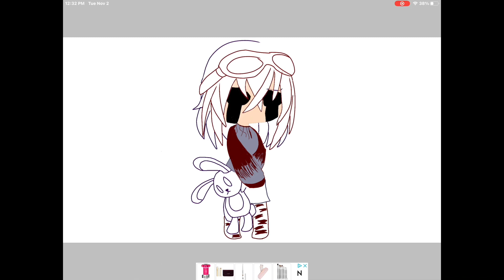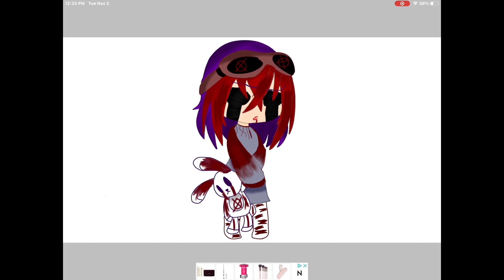Creepypasta Oc Speed paint || Lexi Thompson || Read Desc.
Relatives:
Sarah (Mother) - Alive
Tom (Father) - Alive
Max (Brother) - Dead

Status:

Dead

Name:

Lexi Irene Thompson

Alias:

Black substance girl
Bunny Funny
Lexi

Appearance:

Hair Color: Purple and Red

Eye Color: It was blue, now black

Skin: White

Category: Spirit of the youth

I’m deciding her backstory